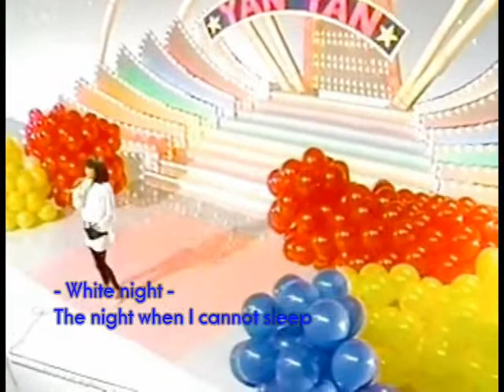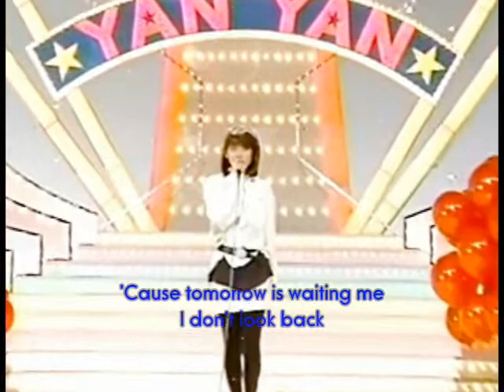Miho Nakayama - Color, White Blend (with English subs)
中山美穂　－　「色・ホワイトブレンド」（１９８６年）

Miho sings the encounter of new love & season after sad parting of love.
Smash hit spring in 1986 Japan.

Sorry for my poor English transration.
Many thanks.
*Re-upload :
 First uploaded in Nov 2007.